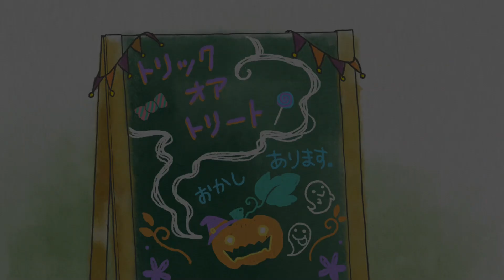#11【君だ〜】いっしょにあそぼ〜コウペンちゃんの古民家カフェで癒されよう【Switch ゲーム実況】るるてあ/正能量企鵝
今回はいっしょにあそぼ〜コウペンちゃんの続きやっていきます🐧✨

投稿できない日が続いていましたが
これからも変わらず動画投稿頑張りますよー🍀

久しぶりの古民家カフェ
たのしみなものだなぁ😂！！

【SNS関連】